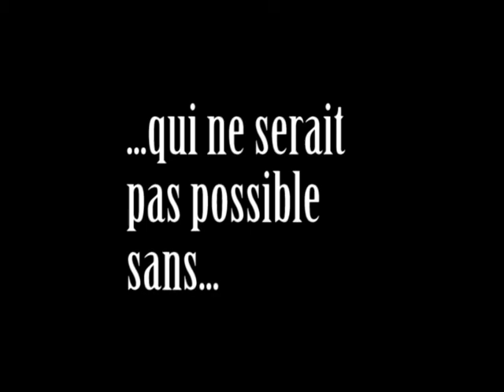CJSqual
Présentation des animateurs CJS 2009